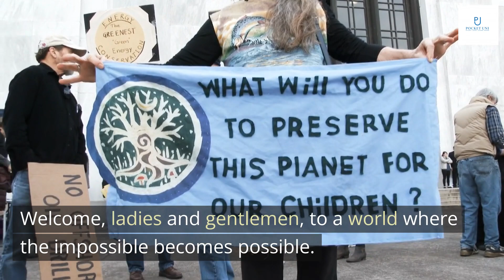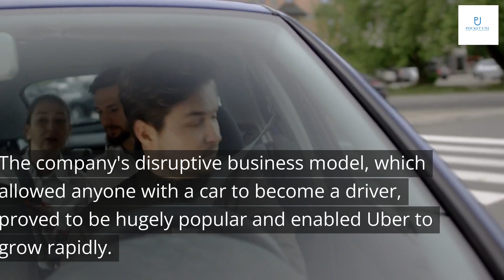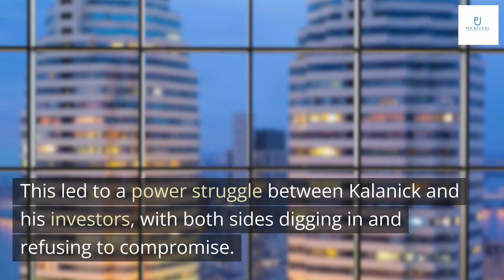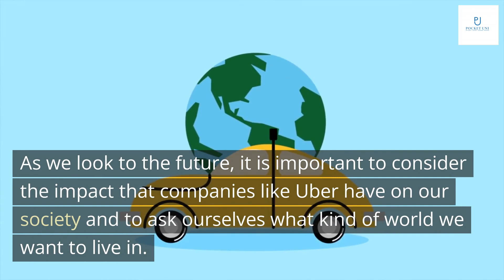Super Pumped: The Battle for Uber by Mike Isaac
Welcome, ladies and gentlemen, to a world where the impossible becomes possible. A world where transportation is no longer just a means of getting from point A to point B, but an experience that transcends time and space. Today, we shall embark on a journey that will take us through the rise, fall, and resurrection of one of the most disruptive companies in modern history: Uber.
This is not just a story about a ride-hailing app. It's a story about innovation, ambition, and the human spirit. It's a story about how a small idea can turn into a global phenomenon, and how even the mightiest giants can fall. So fasten your seatbelts and get ready for a ride like no other.

In 2008, two friends, Travis Kalanick and Garrett Camp, attended a tech conference in Paris. Unable to find a taxi, they came up with the idea of creating an app that would connect riders with drivers. Uber was born.
Initially launched as a luxury service for the wealthy, Uber quickly expanded to include more affordable options. The company's disruptive business model, which allowed anyone with a car to become a driver, proved to be hugely popular and enabled Uber to grow rapidly.

Travis Kalanick's leadership style was a double-edged sword. On one hand, he had an incredible ability to inspire his team and push them to achieve great things. He was a visionary who saw the potential in Uber long before anyone else did, and he was relentless in his pursuit of success.
However, Kalanick's leadership style also had a darker side. He was known for his aggressive and confrontational approach, which often rubbed people the wrong way. This led to a toxic company culture where employees were afraid to speak up or challenge his authority. Ultimately, this would prove to be his downfall.

The battle for control of Uber began in earnest when major investors started to push back against the leadership style of Travis Kalanick. They were concerned that his aggressive tactics were hurting the company's image and damaging its relationships with regulators and customers alike.
Kalanick, however, refused to back down. He saw himself as a visionary leader who was willing to take risks and make bold moves in order to grow the business. This led to a power struggle between Kalanick and his investors, with both sides digging in and refusing to compromise.

Following Travis Kalanick's resignation, Uber found itself in a state of turmoil. The company was facing multiple lawsuits, declining user trust, and increasing competition from rivals such as Lyft. In an effort to restore stability, Uber's board appointed Dara Khosrowshahi as the new CEO.
Khosrowshahi immediately set out to change the company culture and repair relationships with regulators and drivers. He implemented new policies and initiatives aimed at improving driver pay and passenger safety, and worked to rebuild trust with stakeholders. Under his leadership, Uber has made significant progress towards regaining stability and restoring its reputation.

In conclusion, the rise and fall of Uber under the leadership of Travis Kalanick is a cautionary tale of unchecked ambition and the consequences that follow when a leader prioritizes growth over ethics. From its humble beginnings as a ride-sharing app to its global dominance, Uber's story is one of both innovation and controversy.
While the company has made efforts to right its wrongs and move forward, it remains to be seen whether Uber can regain the trust of its users and investors. As we look to the future, it is important to consider the impact that companies like Uber have on our society and to ask ourselves what kind of world we want to live in.